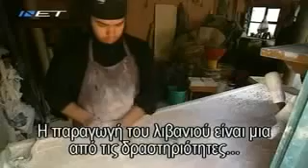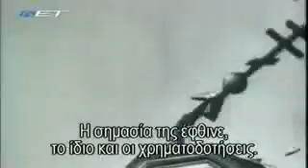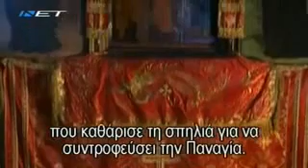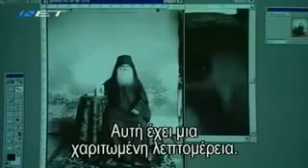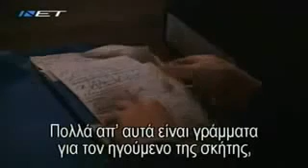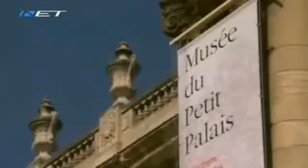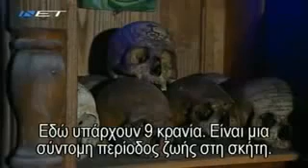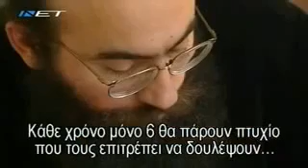Mount Athos • The Holy Mountain